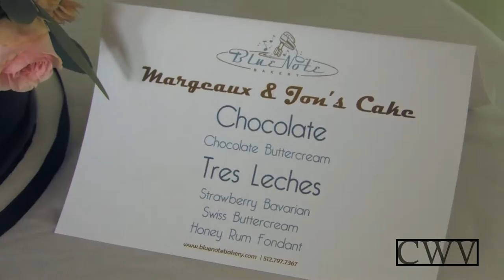Margeaux & Jon | Wedding Highlights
Margeaux & Jon were married aboard the Commodore operated by Lake Austin Riverboats.  Enjoy!